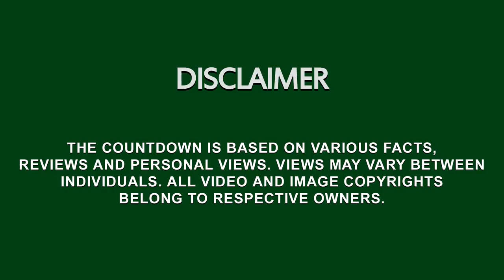Top 10 Facts about Yorkshire Terrier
Animal Fire TV presents Top 10 Facts about Yorkshire Terrier. One of the best cutest dogs in the world.

Also Checkout our Video